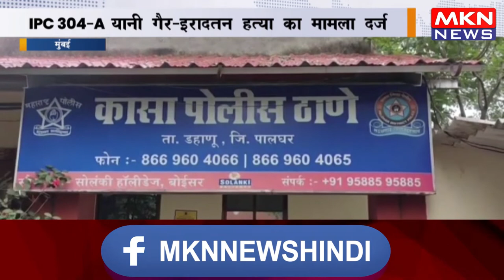उद्योगपति साइरस मिस्त्री की मौत मामले में केस दर्ज, IPC 304 A यानी गैर इरादतन हत्या का मामला